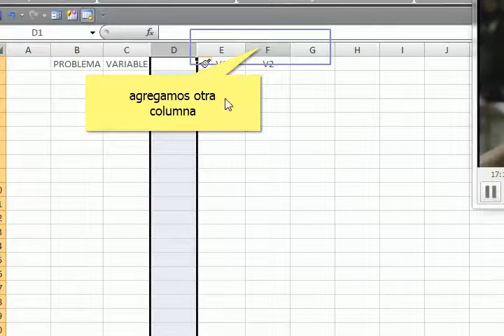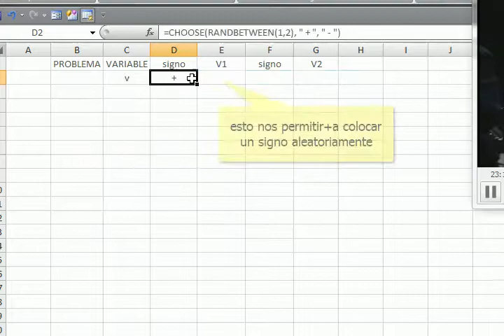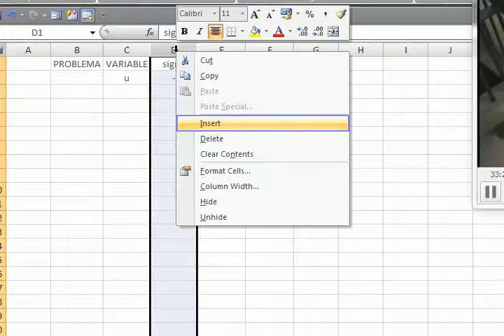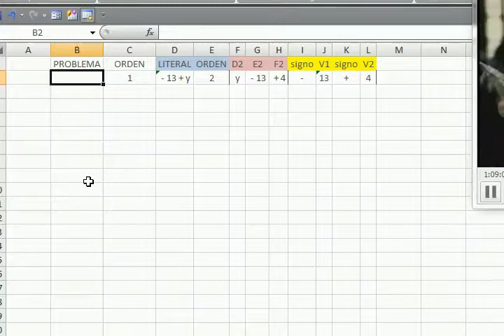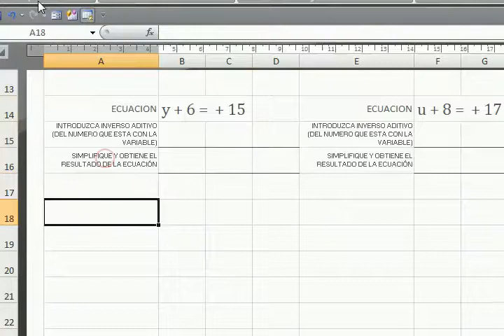EXCEL generando base de datos con ecuaciones simples de primer grado